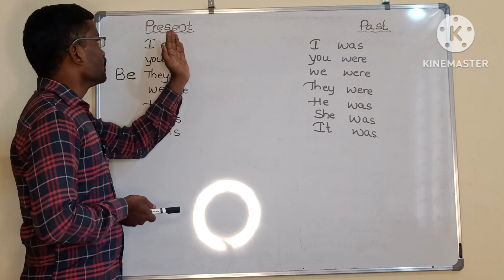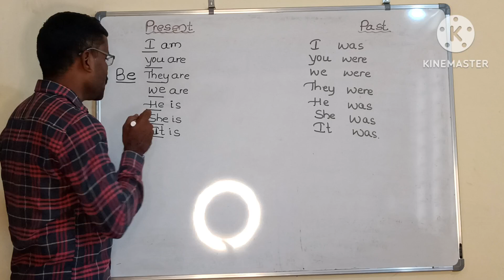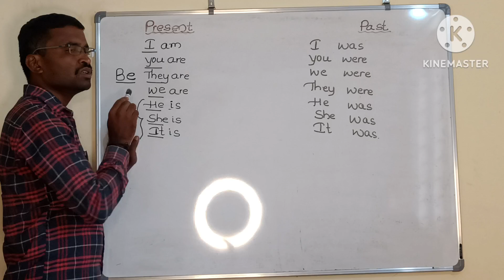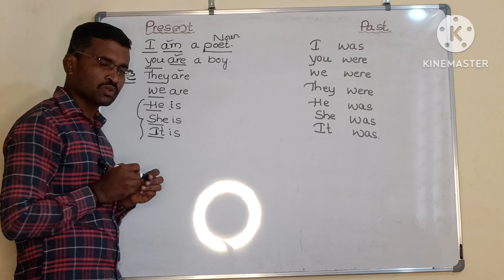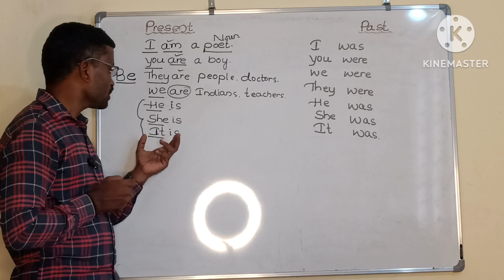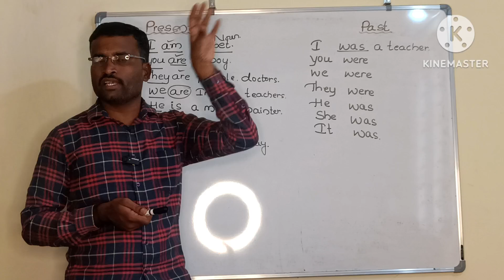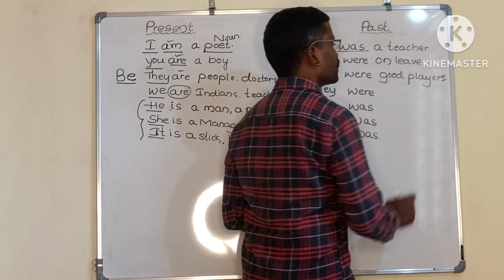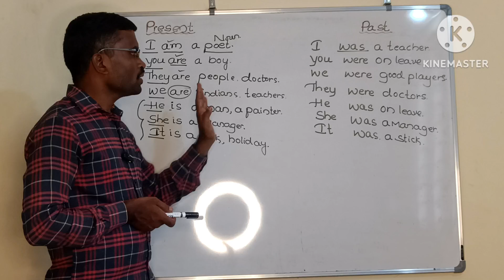Class -196||Be Verbs in Spoken English#englishthroughkannada